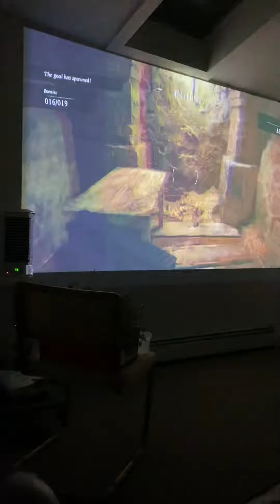Resident evil: village challenge on a projector screen